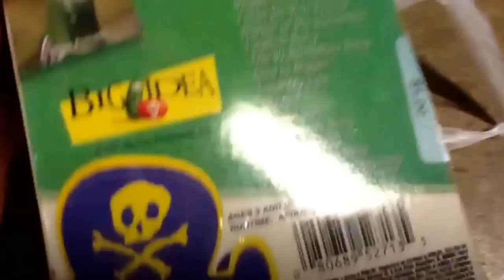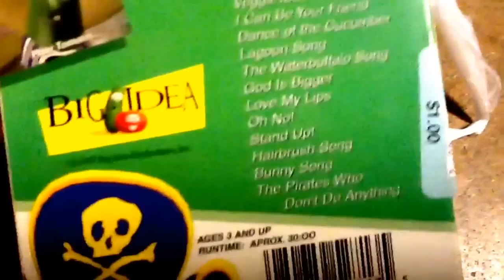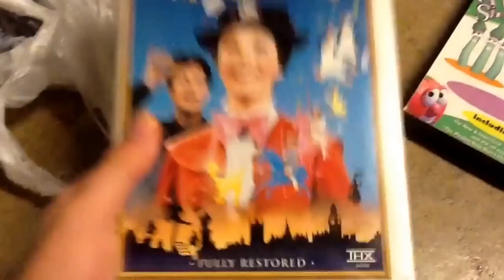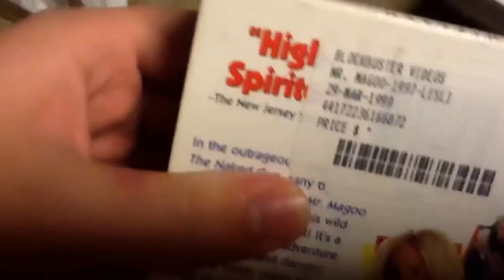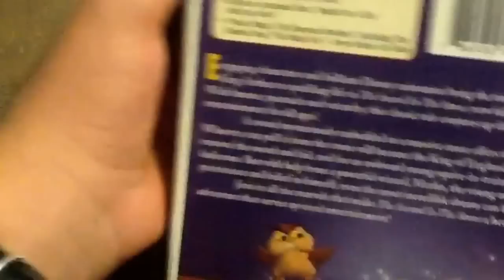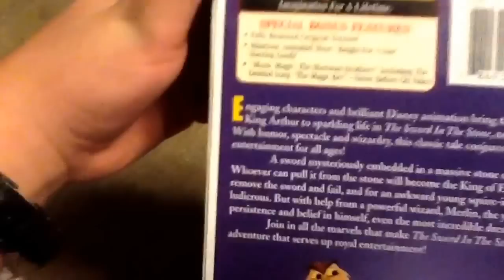What's In The Goodwill Bag 7